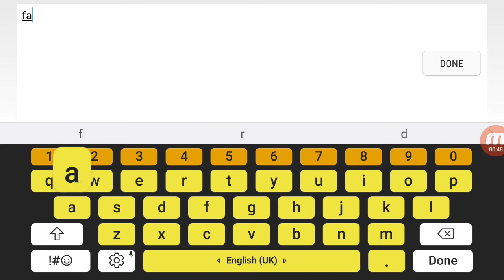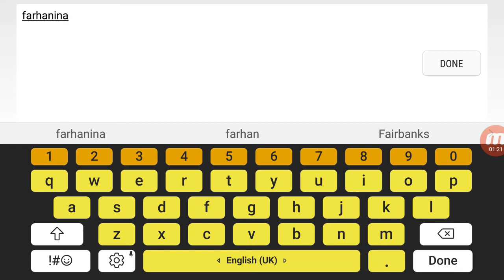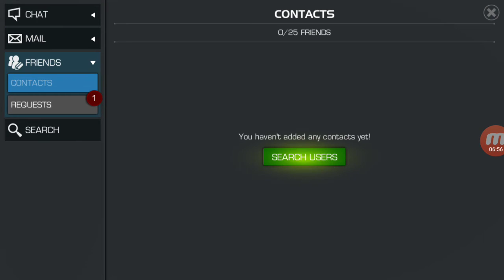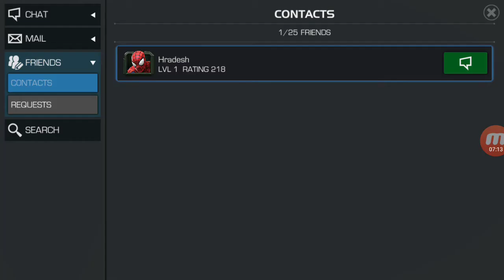Marvel contest of champions ep(1)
This is a cool game